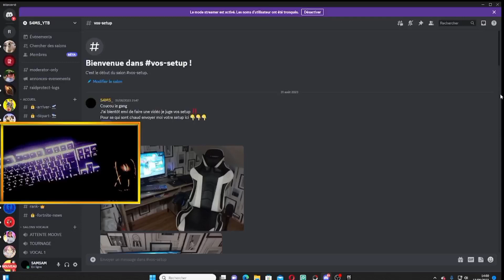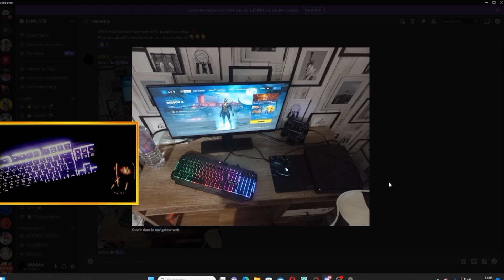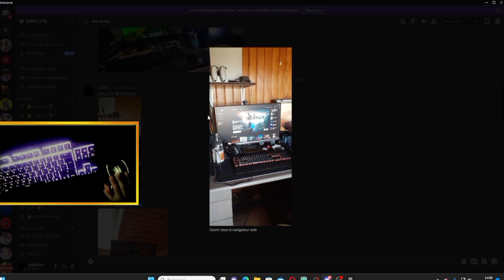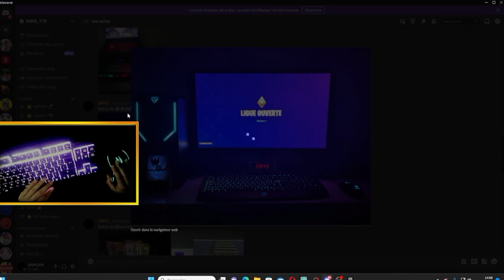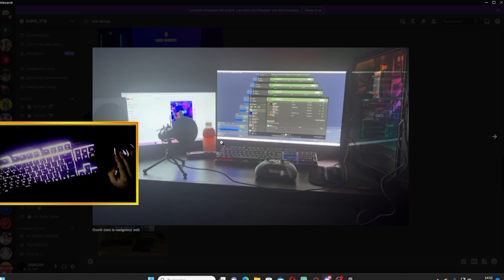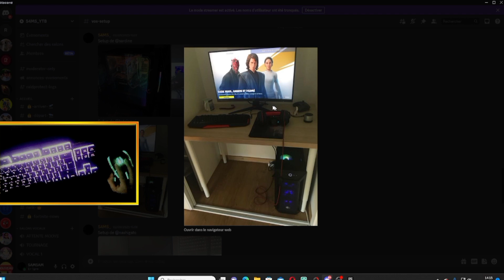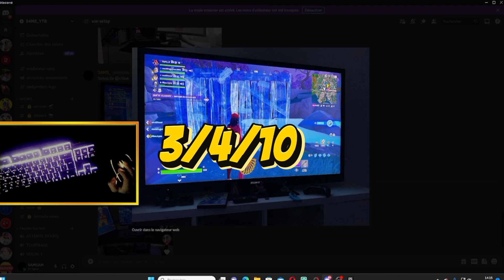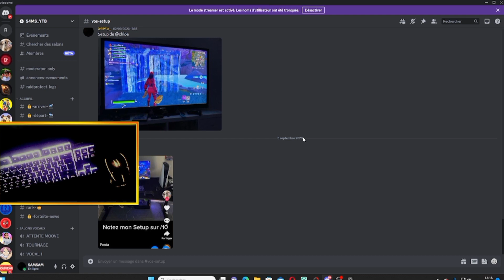JE JUGE LES SETUPS DES ABONNES ! (des masterclass)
🔥like ça fais plaisir🔥
💬commente et dis moi se que t'en pense💬

👁MES PSEUDOS:👁
👟roblox: matt2hl
💤fortnite: S4MSAM_175

Noublie pas 🔔+👍+💬
En route vers les 2k🚶‍♀️
N'hésite pas à regarder mes postes👁